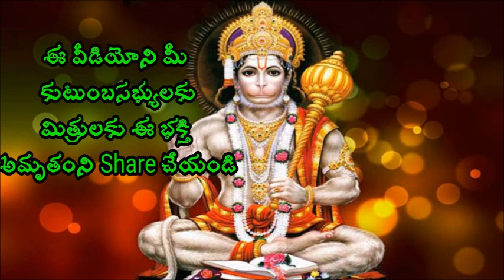దరిద్రం కలగకూడదు అంటే ఇలా చేయాలి Sri Chaganti Koteswara Rao pravachanam latest